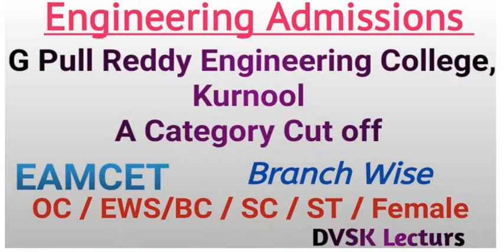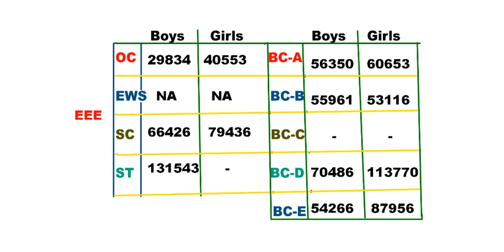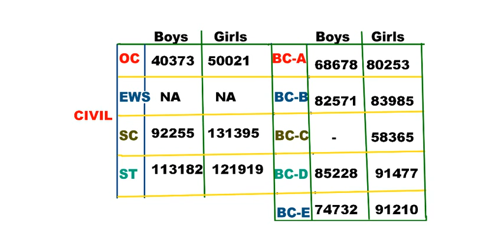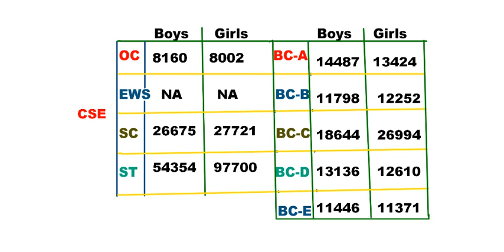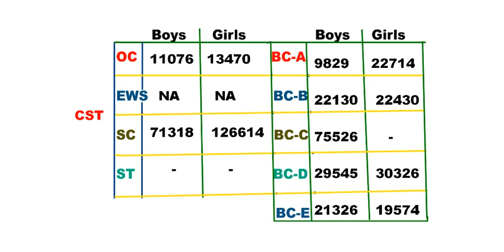G.Pulla Reddy Engineering College A- Category Cut off || EAMCET || EAPCET